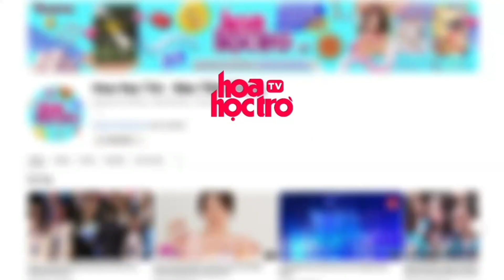Soi style du Xuân của các Hoa hậu: Đều chọn váy siêu ngắn khoe chân dài miên man | Hoa Học Trò TV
HHT | Các nàng hậu như Thùy Tiên, Thanh Thủy, Lương Thùy Linh đồng loạt chọn váy siêu ngắn để khoe vóc dáng nuột nà trong những chuyến du lịch đầu Xuân.

Nguồn hình ảnh: Lương Thuỳ Linh, Thuỳ Tiên, Bảo Ngọc, Thanh Thuỷ, Lê Hoàng Phương, Đỗ Thị Hà